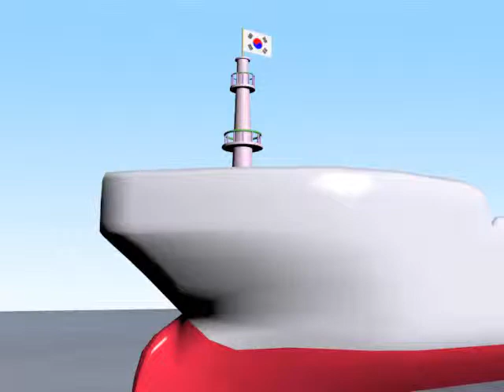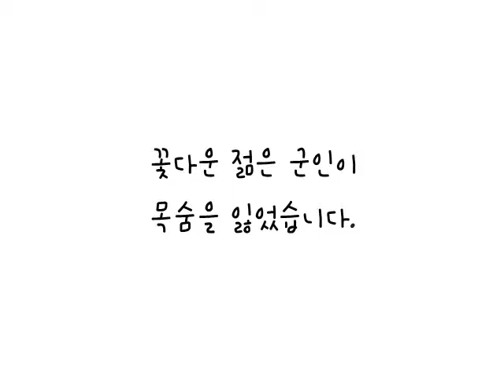일반부_이제 우리가!!.wmv